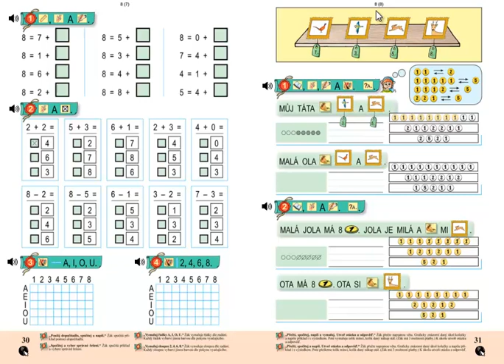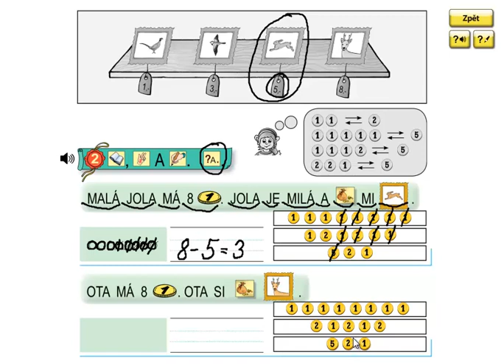Matýskova matematika 2.díl, strana 31, cvičení 2